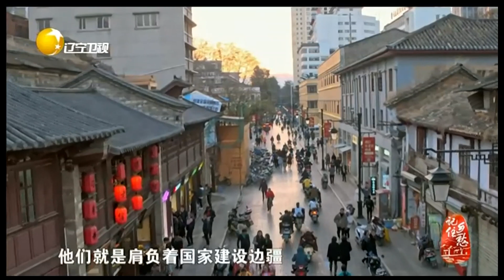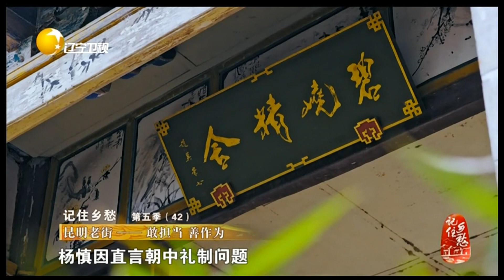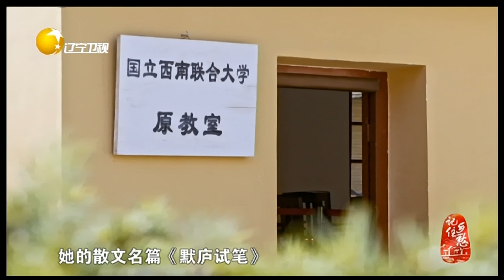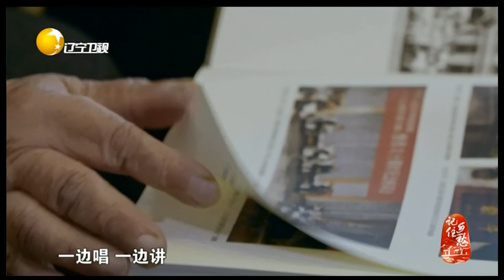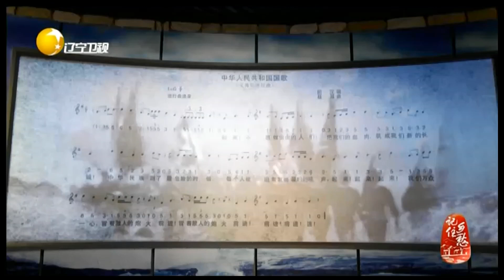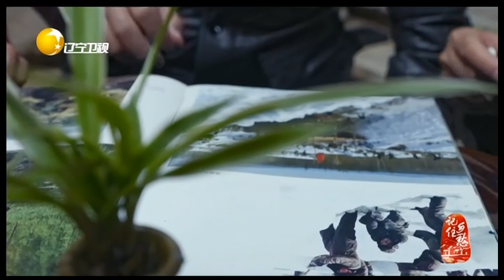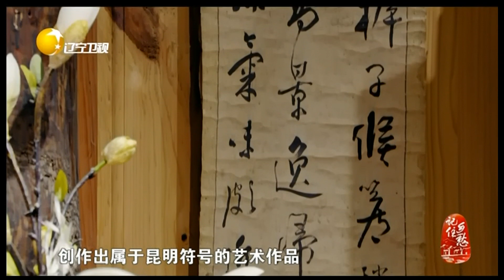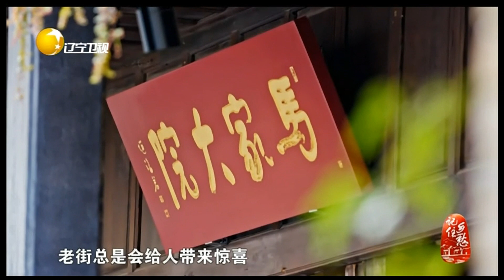记住乡愁 20220515：昆明老街：敢担当 善作为